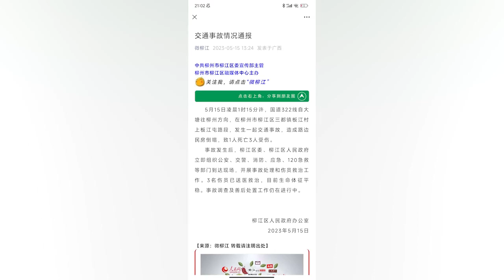大货车凌晨撞塌柳州市路边民房，造成1人死亡3人受伤